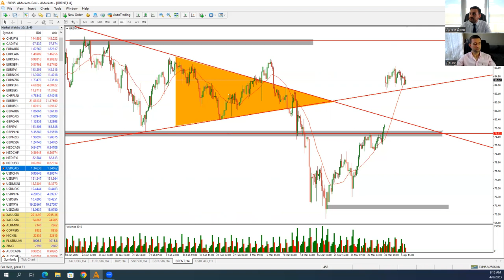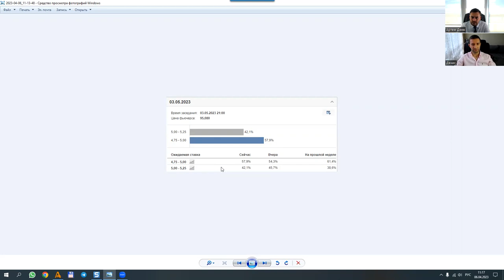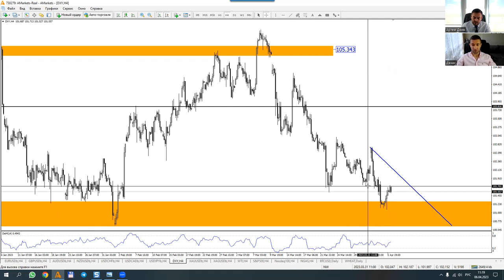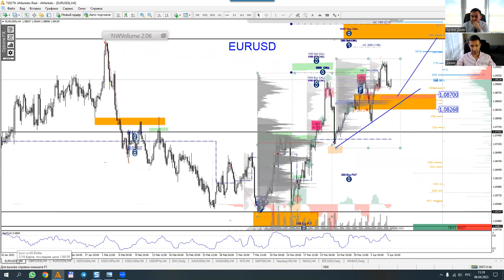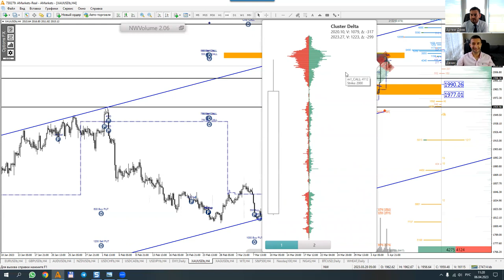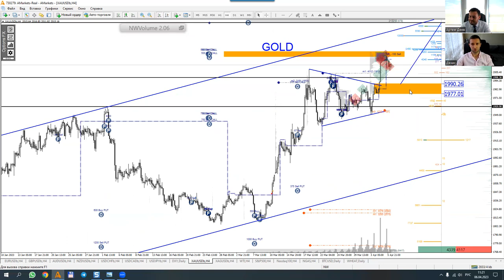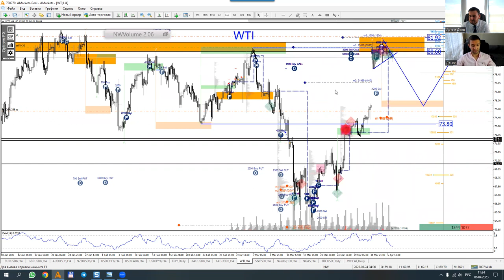Артем Деев vs Денис Ковач: торговые идеи по EUR/USD, XAU, DXYи Brent | AMarkets